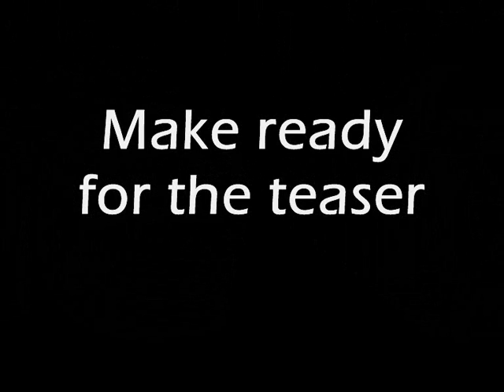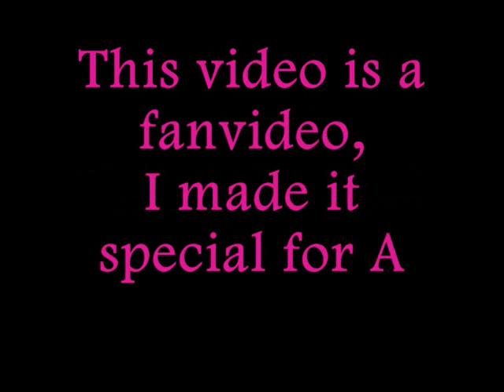Alli Simpson - Why i'm single (Coming Soon Seak Peak)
Hey Guys, I have a fanpage on twitter for Alli & Cody. Follow me @codymyaussie_
And ofcourse follow my idol @AlliSimspon,
I hope you like this :). ( My Ask.fm = ask.fm/codymyaussie )
xoxo Macey.